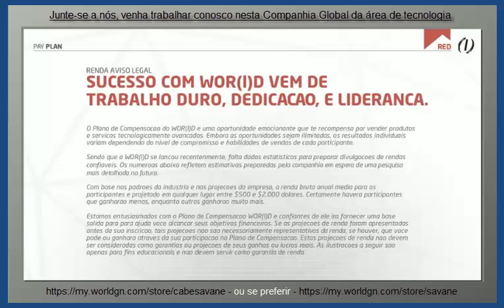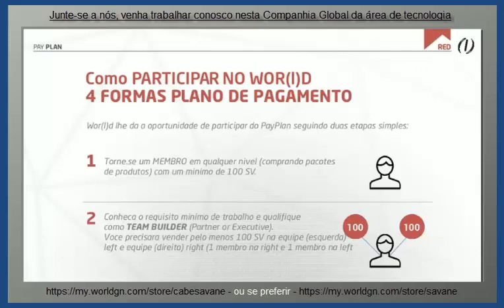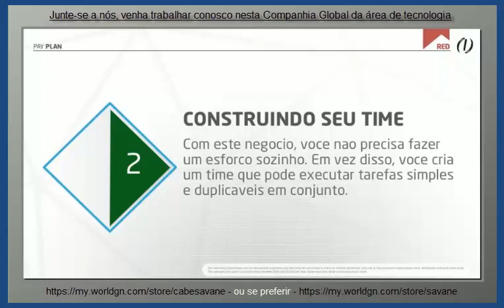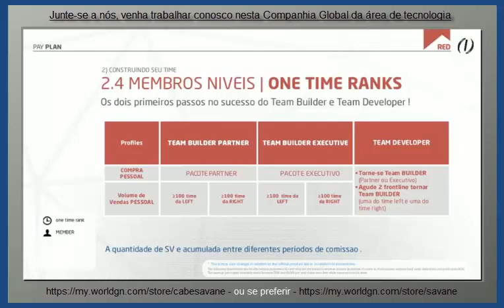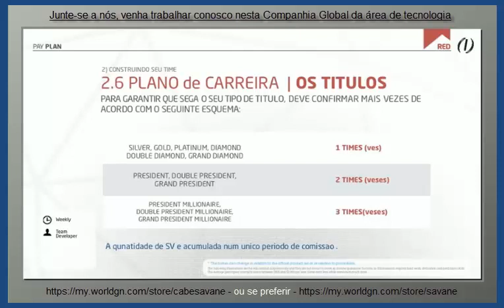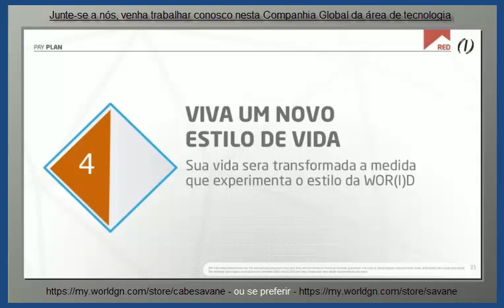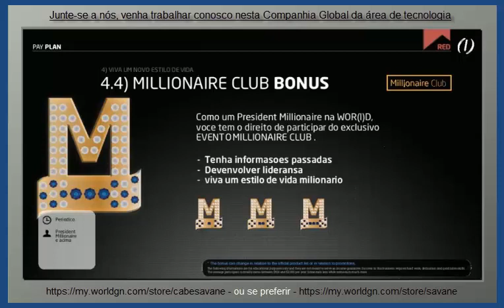4 Formas de Plano, para América Central e do Sul - PT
Uma empresa séria que paga em dia toda semana.
- PDF - 4 Formas de Plano
President Council » North American Presidents Council 2017 - Rancho Palo Verde, California
Diamond Life Holiday » Diamond Life Holiday - Dubai 2017 -
Este link é de fotos do evento em São Paulo, Brasil em 2011
Neste link você verá as fotos do evento que foi no Brasil em 2013 no Copacabana Palace no Rio de Janeiro - Diamond Life Tour Brazil -
Não perca a oportunidade de construir um império neste mercado com a World Global Network presente em 100 países.!!!
A revolução chegou e é aqui na Wor(l)d, sempre saindo na frente.
Porque esperar mais, se temos tudo em uma única empresa:
Produtos,
Serviços,
Segurança,
Confiabilidade,
Certificações internacionais e o melhor,
O que você está esperando?
Venha logo para a Wor(l)d !!!
VENHA FAZER PARTE DESTA HISTÓRIA DA WOR(|)D, seja um DISTRIBUIDOR. Vamos escrever juntos o FUTURO !!!
Neste link fotos de evento em 2016: Diamond Life Holiday (Férias) » Holiday Ásia Singapore August 2016
Neste link fotos de evento em 2016: na Índia em Bali - Diamond Life Holiday – Bali 2016
Neste link fotos de evento em 2016: Diamond Life Conventions » Convention and Office Opening Bangkok July 2016
Neste link fotos do evento em 2015: na Turquia em Istanbul -
Neste link fotos do evento em 2015: na Índia em Bangalore - Pre launch India
Neste link fotos do evento em 2015: na Turquia em Istambul - Diamond Life Tour Istanbul
Neste link fotos do evento em 2014: Emirados Árabes Unidos em Dubai - Diamond Life Convention Dubai
Neste link fotos do evento em 2014: em Singapura na Ásia central - Millionaire Club Singapore
Neste link fotos de evento em 2014: na Repúbica Dominicana em Punta Cana - Diamond Life Holiday Punta Cana
Neste link fotos de evento em 2014: em Londres - Millionaire Club London
Neste link terá fotos do evento em 2014: na Ruusia - Millionaire Club Moscow
Link para cadastro:
WhatApp: 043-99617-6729 Tim ou 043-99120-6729 Vivo